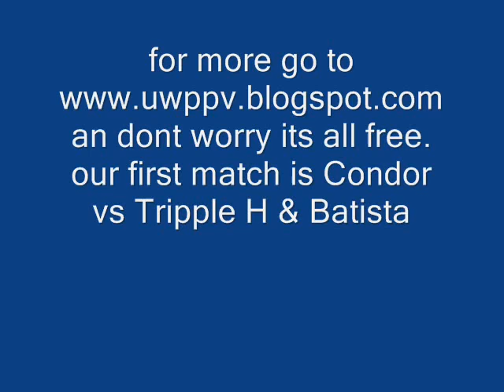John Boy goes NUTS